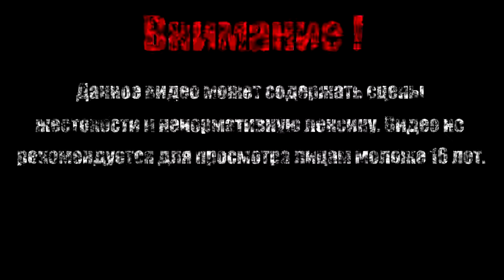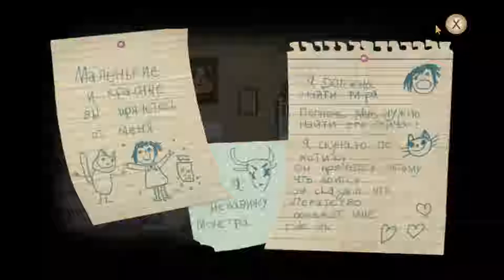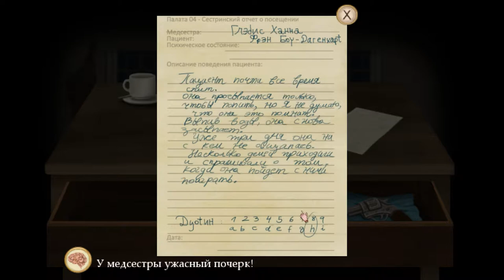ДЕВОЧКА ФРЭН【Fran Bow】#1